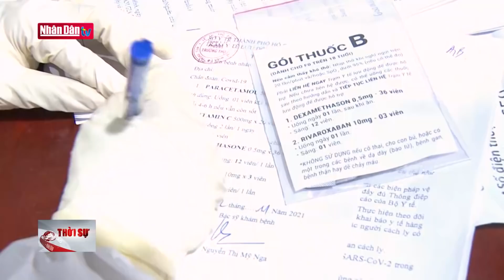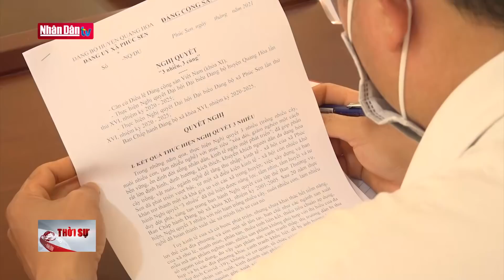Bản tin 22h ngày 8-12-2021